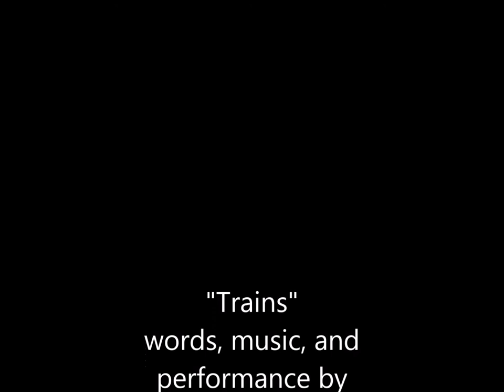Dave Heveron - Trains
Every folk singer should have a train song. I wrote this after taking a few trips on the Amtrak Coast Starlite from my desert home to Oregon. A spectacular ride.